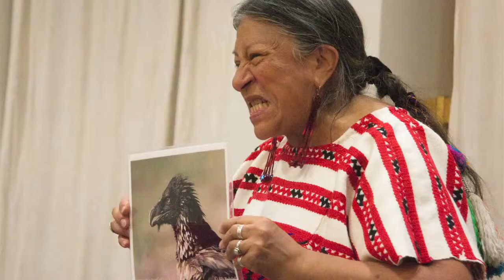Urban Stages (a Meet the Theatre Film)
Meet Urban Stages, where every culture's story gets told. This video features Tony Award-winners Tonya Pinkins and Trazana Beverley, Urban Stages' Founding Artistic Director Frances Hill, and Urban Stages staff members Peter Napolitano, Rachel Sullivan, and Antoinette Mullins.